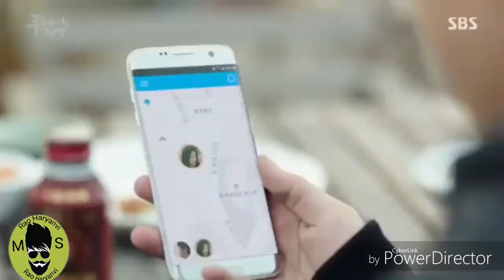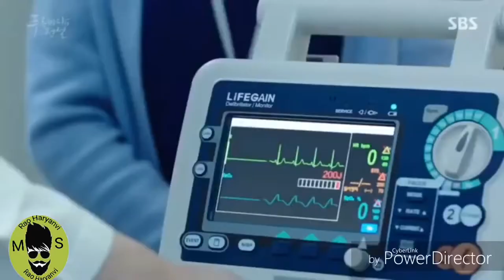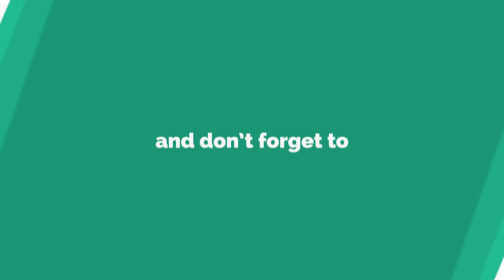Eanna sona ku rab nay banaya latest hot video song 2018,hot video song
teriyan meriyan kajraare
meriya
mona, laizza
himesh songs
himesh reshammiya hit songs
Teriyan Meriyan